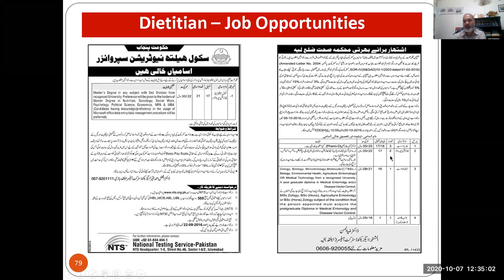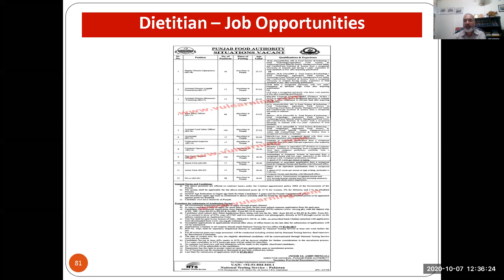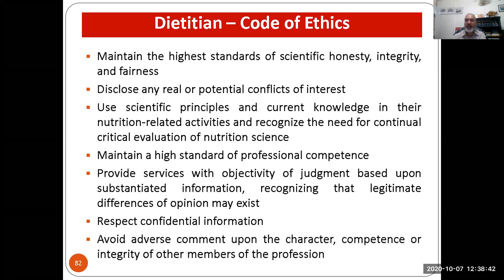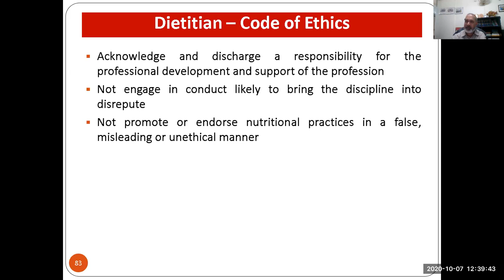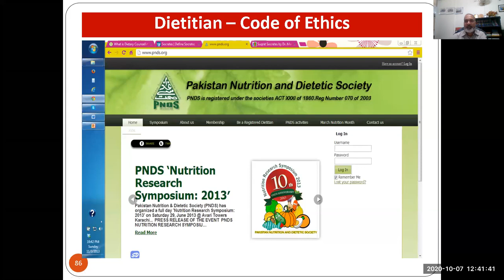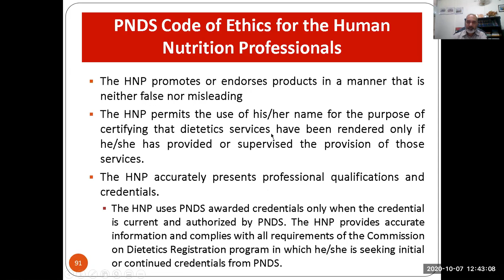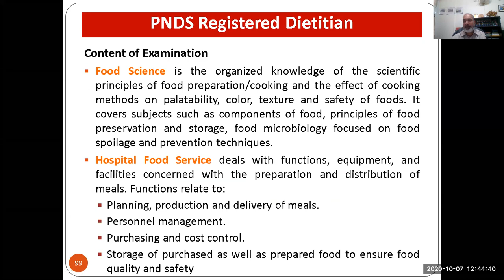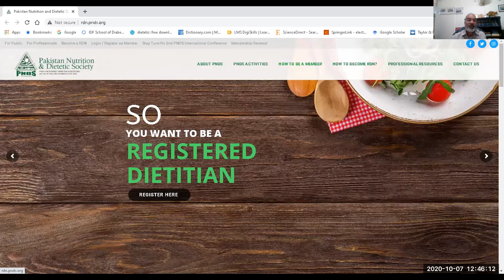Nutrition & Dietetics Profession - Part 3 (Job Opportunities, PNDS society and RD Examination)